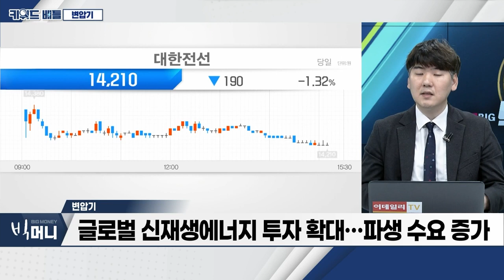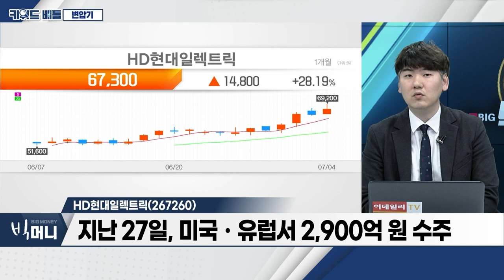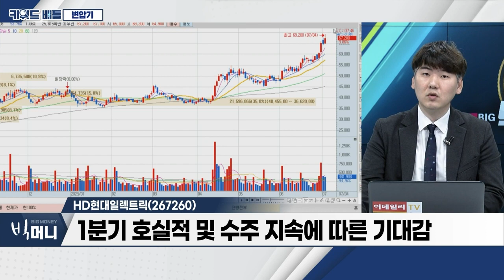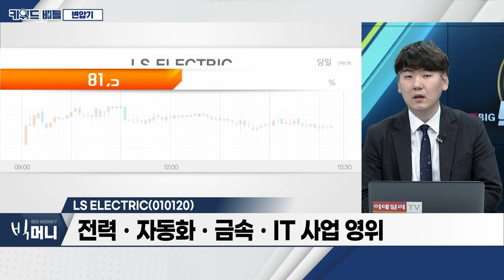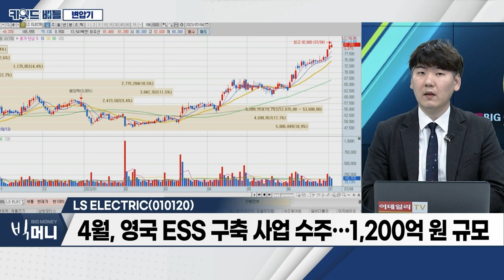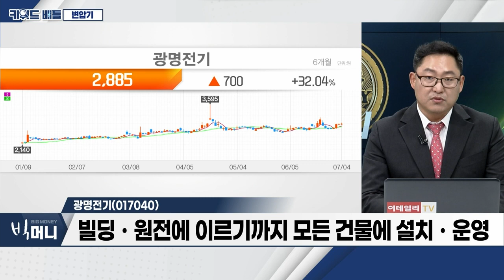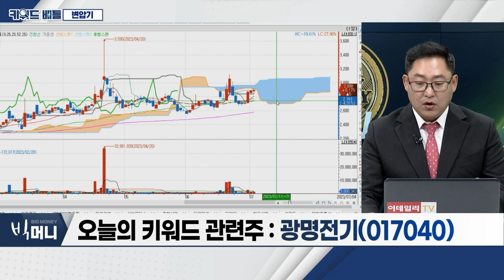HD현대일렉트릭(267260), LS ELECTRIC(010120), 광명전기(017040)… 변압기_키워드 배틀 (20230704)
- 사이클에 따른 교체 수요… 수출 기대감 확대
- 글로벌 신재생에너지 투자 확대… 파생 수요 증가
- 중동ㆍ북미 등 주력 시장, 신규 수주 개선
- 선박용 제품 등 양호한 수주 흐름

- 글로벌 전기차 및 신재생에너지 성장에 수혜
- 지난 27일, 미국ㆍ유럽서 2,900억 원 수주
- 글로벌 각국 신재생에너지 발전 투자… 수혜
- 1분기 호실적 및 수주 지속에 따른 기대감

LS ELECTRIC(010120)
- 전력ㆍ자동화ㆍ금속ㆍIT 사업 영위
- 美 전력기기 수요 증가… 변압기 수출 기조 확대
- 4월, 영국 ESS 구축 사업 수주… 1,200억 원 규모

- 충전기 전문 업체… 수배전반 GIS 등 생산ㆍ판매
- 빌딩ㆍ원전에 이르기까지 모든 건물에 설치ㆍ운영
- 태양광발전시스템 시공 사업 영위
- 코스닥 상장사 '피앤씨테크' 지분 보유